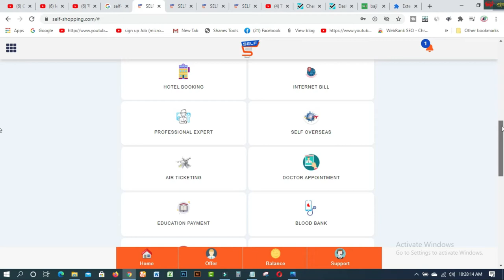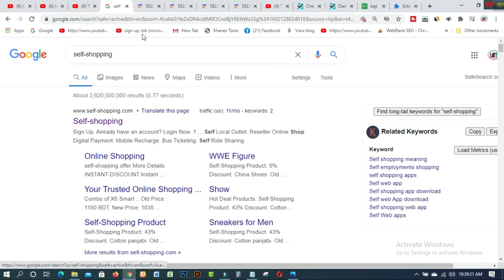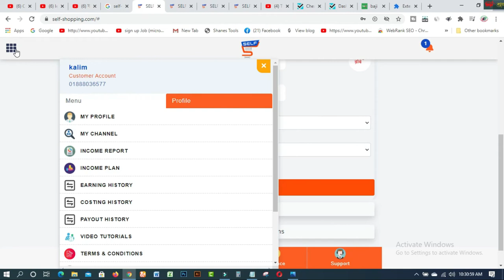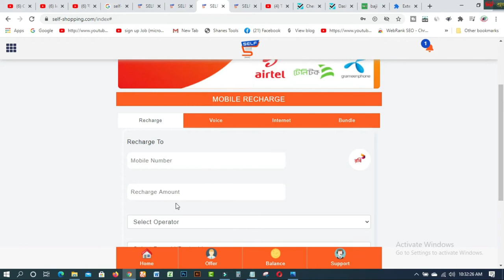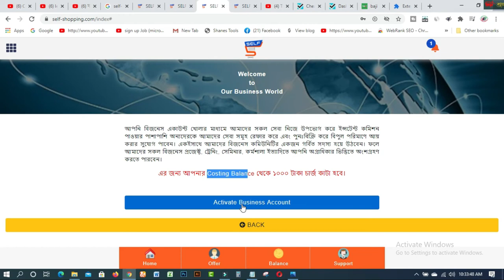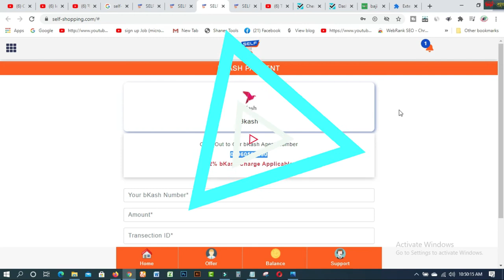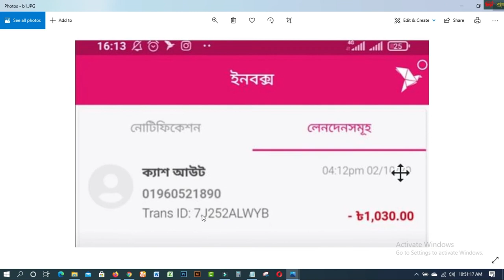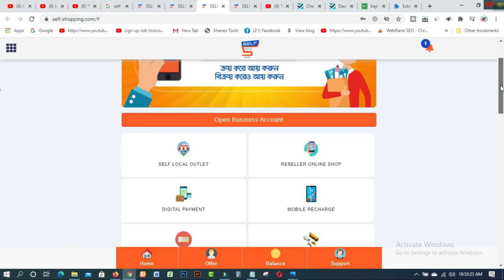বাংলাদেশে প্রথমবারের মতো কর্মসংস্থানের অন্যরকম এক নতুন সুযোগ শূন্য টাকাতে সম্ভব হবে First Time in BD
In this video  you will find বাংলাদেশে প্রথমবারের মতো কর্মসংস্থানের অন্যরকম এক নতুন সুযোগ শূন্য টাকাতে সম্ভব হবে First Time in BD
এইখানে আপনি টাকা ছাড়াই রেজিস্ট্রেশন করতে পারবেন । আর যদি বিজনেস করতে চান সেই ক্ষেত্রে বিজনেস একাউন্ট কিনতে পারবেন । তাদের  OUTLET থেকে বা RESELLER অপসন থেকে কিংবা VENDOR  অপসন থেকে  আপনি প্রোডাক্ট বিক্রি করে ইনকাম করতে পারবেন ।  আর আপনি বিজনেস একাউন্ট কিনলে আপনার REFFERAL ID থাকবে যার মাধ্যমে অন্য মানুষরা ফ্রি একাউন্ট খুলে ৩০ তার মতো সার্ভিস নিতে পারবে যা আমাদের প্রাত্যহিক জীবনে সবার কাজে লাগে ,যেমন বিদ্যুৎ বিল দেওয়া,বাসের টিকেট কাটা,মোবাইল এ রিচার্জ করা । এসব সার্ভিস যারাই নিবে তারাও টাকা ব্যাক পাবে সাথে আপনিও কিছু টাকা পাবেন । প্রোডাক্ট বিক্রি করে টাকা ইনকাম করা এগুলোতো থাকছেই । তাহলে কোম্পানির লাভ কোথায় ? কোম্পানির লাভ হলো এই প্লাটফর্ম থেকে বিভিন্ন প্রোডাক্ট বিক্রির মাধ্যমে এবং আপনার বিসনেস একাউন্ট কিনার মধ্যে ।কেউ যদি আপনার REFERAL ID ব্যবহার করে বিজনেস একাউন্ট করে তাহলে আপনি ২৫০ টাকা করে পাবেন প্রতি বিজনেস একাউন্ট এর জন্য ।  অনেকটা বাড়ি ভাড়ার মতো । কম পরিশ্রমে টাকা পাচ্ছেন

1. How to create fiverr account on android easily
2.9 free trusted sites for selling Logo-2019 II Amazing sites for selling logo
3.ঘরে বসে অনলাইন সার্ভে করে দৈনিক 12 ডলার ইনকাম করুন Best Online Surveys 2020
4.Need Donation For Education Top 16 Crowdfunding Sites for College and Educational expenses
5.Spin & Earn Money App Bkash App Payment | Online Income Bangla 2019
6. প্রতিদিন Zalinks থেকে অন্তত ৫ ডলার ইনকাম করুন Iসরাসরি বিকাশ পেমেন্ট নিন I BEST Copy Paste Typing-2020
7. বিকাশে ৫০ হাজার টাকা ইনকাম I Bkash Make Money Online 2020 I Online Income BD Bkash Payment.
8. how to sign up on 4 Microworkers websites to earn More -2019
9. Upwork English spelling test (US version) answers 2019
10. Upwork English spelling test (U.K version) and Answers 2019
11. 2019 Upwork Readiness Test and Answers ( GET 5 out of 5)

12. ৯ টি সাইট থেকে ফ্রিতে সহজে লাখ টাকার আর্থিক অনুদান নিন ।
13.9 free trusted sites for selling Logo-2019 II Amazing sites for selling logo
14. KajKey  -থেকে-আয়-করবেন-যেভাবে II how to earn by BID on KajKey
15.10 best & free fundraising websites for all-2019 II fundraising websites